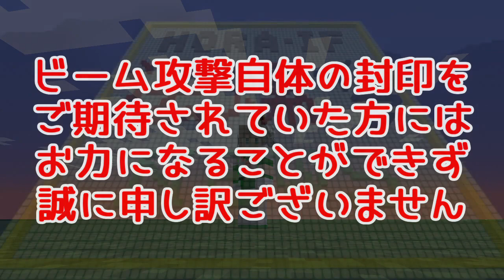【Minecraft 1.19.2 Java Edition】目からビームを封じる方法【HORAIF NEWS TOPICS】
BGM

ホライフニューストピックスでは
比較的短めの映像を公開していきます

↓動画内の音声部分の原稿↓

ホライフニュースマイクラ支局の女性記者
蓬莱ライフがクールな話題をご紹介

という訳で、本日は
目からビームを封じる方法です

その手順は非常にシンプル
まずは青氷の上に設置したボートを
高速旋回させてから途中下船しましょう

あとは、このボートにガーディアンを乗せるだけ
たったこれだけでガーディアンの凶悪技
目からビームを封じることができるのです

それでは、ビームの間合いに入ってみましょう
ご覧ください、ビームこそ発射できるものの
目からそれを出せずにもがくガーディアンの姿を

目から出ないビームはただのビーム
という訳で、目からビームを封印することは可能ですが
ビーム攻撃自体を封印することはできません
ホライフニューストピックスでした

使用MOD

Minecraft Forge
Version: 43.1.52

Storage Box
Version: 3.2.4

CutAll SMP
Version: 2.5.2

DigAll SMP
Version: 2.3.3

MineAll SMP
Version: 2.6.7

Pickup Widely SMP
Version: 1.2.4

Rubidium
Version: 0.6.2

Rubidium Extra
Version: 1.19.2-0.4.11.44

TexTrue's Rubidium Options
Version: 1.0.3-mc1.19.2

Xearo's Minimap
Version: 22.16.2

Xearo's World Map
Version: 1.28.3

AI-Improvements
Version: 0.5.2

Bigger Stacks
Version: 1.19-2.0

Canary
Version: 0.1.3

Clumps
Version: 9.0.0+11

CMDCam
Version: 2.0.15

Corail Spawners
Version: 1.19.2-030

CosmeticArmorReworkd
Version: 1.19.2-v1a

CreativeCore
Version: 2.9.1

EntityCulling
Version: 1.5.1

FastLeafDecay
Version: 30

Ferrite Core
Version: 5.0.2

Flat Bedrock
Version: 2.0.0-build.14+mc1.19.2

GJEB (GammaJustExtremeBright)
Version: 1.2.1.26

Horse Stats Mod
Version: 1.4.5

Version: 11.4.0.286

Just Zoom
Version: 1.0.1

Konkrete
Version: 1.5.3

Pluto
Version: 0.0.6

Saturn
Version: 0.0.1

Shoulder Surfing
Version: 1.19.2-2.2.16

Smooth Boot (Reloaded)
Version: 0.0.1

Starlight
Version: 1.1.1+forge.a3aea74

Torchmaster
Version: 19.2.0